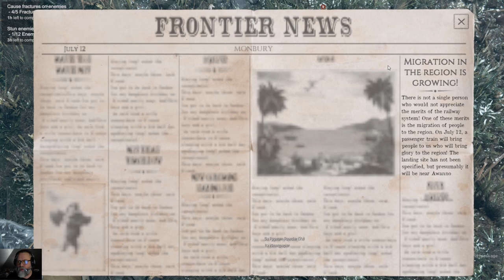This land is my land, s5e19, bosses and objectives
I had plans but as always, something else just seemed more important.